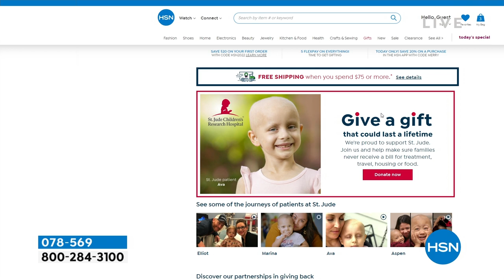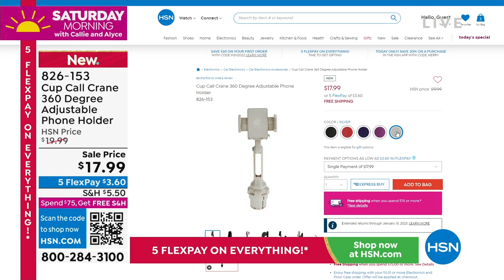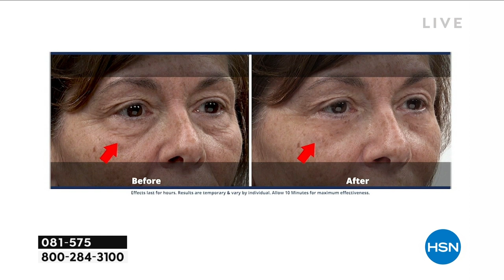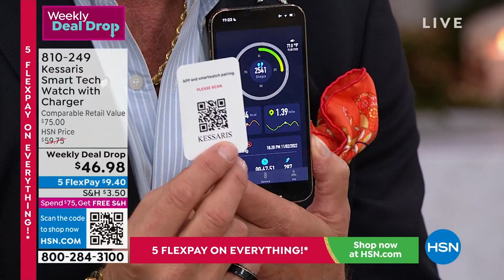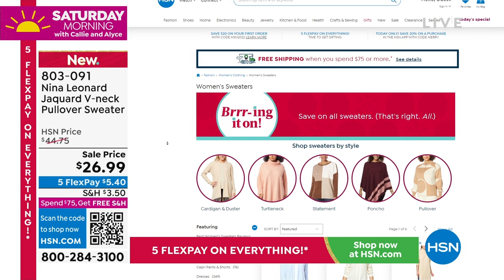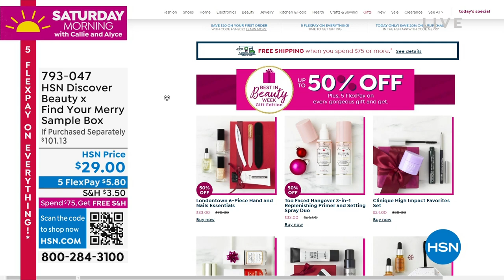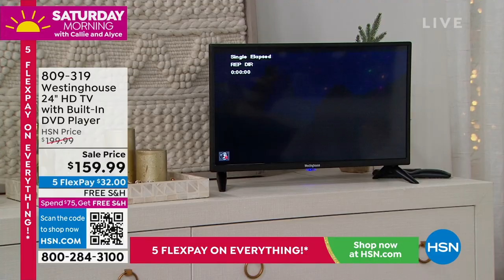HSN | Saturday Morning with Callie & Alyce - Gift Edition 11.12.2022 - 11 AM